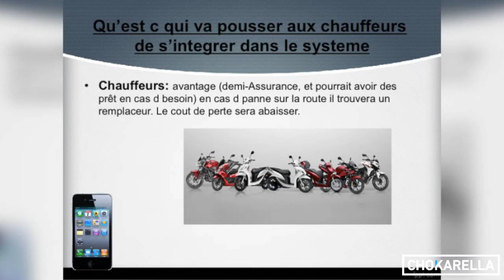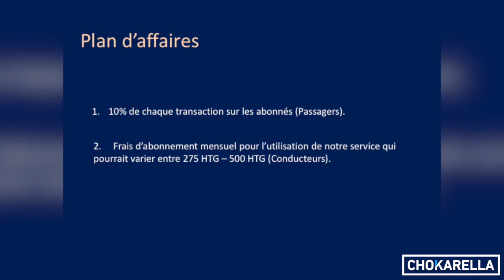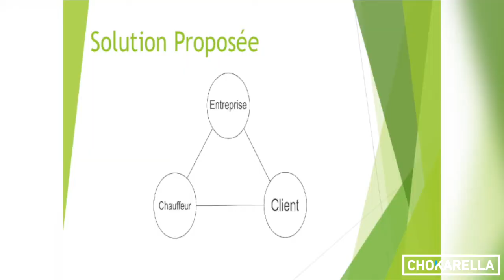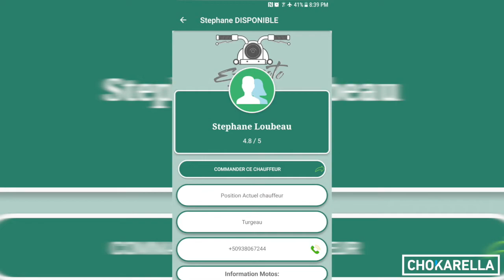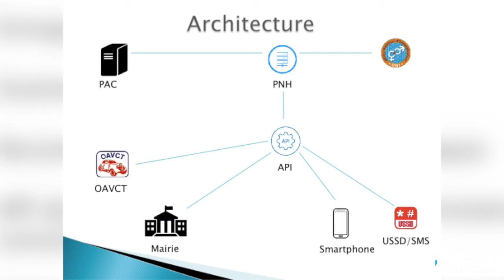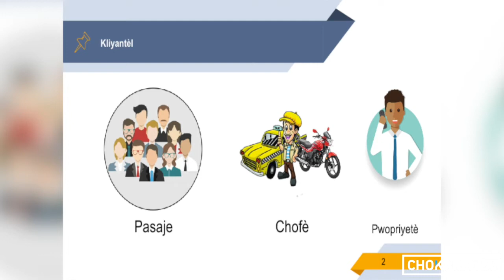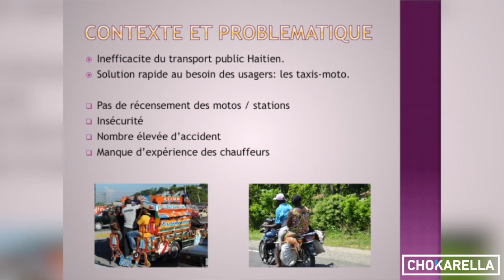2ème edition HACKFEST 2017 Groupe ECHO Haiti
2ème edition HACKFEST 2017 Groupe ECHO Haiti présentation des projets Taxi Moto